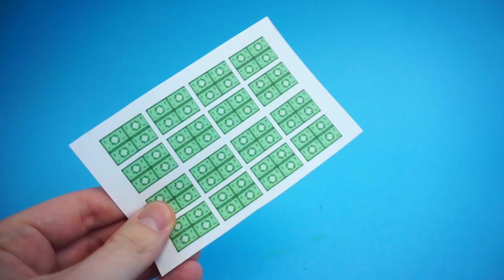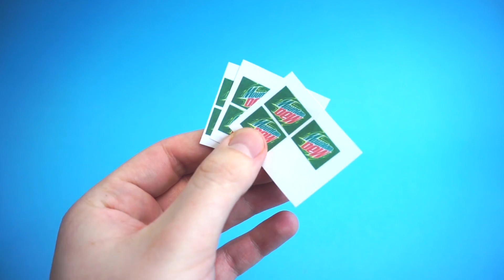4 DIY Roblox Toys - Glider, Robux. Skateboard, Mountain Dew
Today we craft 4 DIY Roblox Toys for you! You can play with this DIY Roblox Toys in Real Life and they are easy to build. We hope you like our video and give us feedback in the comments!

All tools and materials

*This is an amazon associates link. This products are not the same products we use but they are similar to our product.